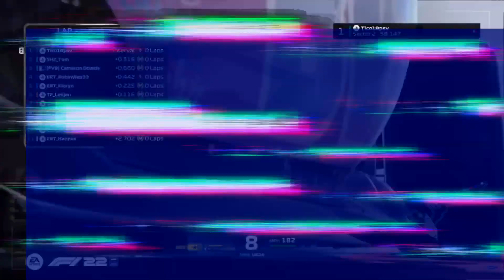One Hub Racing | F1 22 | Season 22 Official Trailer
ONE HUB RACING – RACING LEAGUE ON CODEMASTERS FORMULA 1™ GAMES

Fridays - F1 League

No matter your ability you'll get an equal opportunity to perform & enjoy our weekly package. There's chances for drivers of all paces to win different trophies & prizes. All tiers will have the same prizes & will be treated the equally.

Powered by @Sim_Grid - a community of 20,000+ drivers
Partnered with @VespertineBrand - Supporting our prizes
Partnered with @F1_ERT - Supporting our Trophies & ERT Going Gets Tough Award
Official Charity - Mental Health Foundation